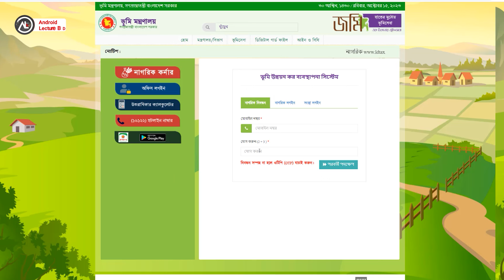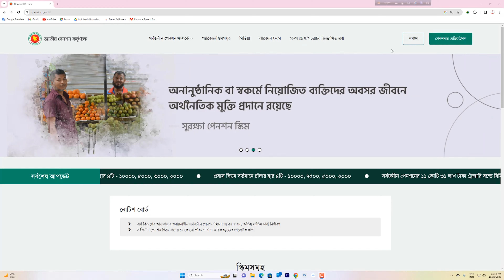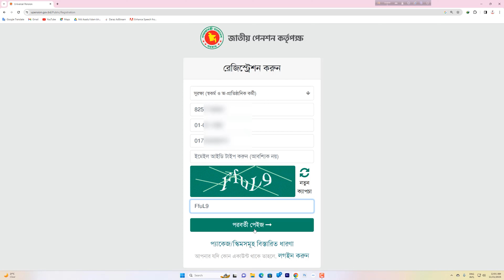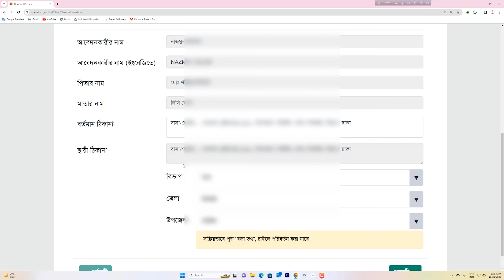নতুন নিয়মে nid যাচাই | ফেস স্ক্যান ছাড়া এনআইডি কার্ড ডাউনলোড | check nid card online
nid verification online bangladesh-2023 || নতুন নিয়মে পরিচয়পত্র যাচাই এবং ফেস ছাড়া কার্ড বের করুন
nid verify and download nid without face || নতুন নিয়মে পরিচয়পত্র যাচাই এবং ফেস ছাড়া কার্ড বের করুন || MyTube1
প্রথমে এই ভিডিওথেকে ছবি সংগ্রহ করুন তারপর নিচে দেয়া ভিডিও দেখে ফেস ছাড়া কার্ড বের করুন।
ফেস ছাড়া কার্ড ডাউনলোড দেয়ার নিয়ম এই ভিডিওতে :

 • ফেস ছাড়া আইডি কার্ড বের করার নিয়ম / N...

nid online check problem, হচ্ছে? আগে আপনারা ভূমি উন্নয়নকর সাইট থেকে ছবি সংগ্রহ করা থেকে এনআইডি কার্ড বের করা, nid verify করা সহ অন্যান্য কাজ করেছেন। কিন্তু বর্তমানে সেই সাইট থেকে এখন সরাসরি nid verification, করা যাচ্ছে না। তাই আপনাদের সুবিধার্থে এই ভিডিওটি বানানো। ভিডিওটি শিক্ষামূলক কাজে ব্যবহার করবেন। কোন ইলিগ্যাল কাজ করলে তার দায় আপনি নিজেই, এই চ্যানেলের উপর কোন দায় বর্তাবেনা।
how to verify nid,
verify nid,
nid verification 3 server,
nid verification,
nid check server,
nid online check 2023,
nid online check problem,how to verify nid,verify nid,nid verification 3 server,nid verification,nid check server,nid online check 2023,জাতীয় পরিচয়পত্র যাচাই অনলাইন,জাতীয় পরিচয় পত্র বের করার নিয়ম,national id card কিভাবে বের করবো,জাতীয় পরিচয় পত্র চেক করার নিয়ম,এনআইডি অনলাইন কপি কিভাবে বের করব